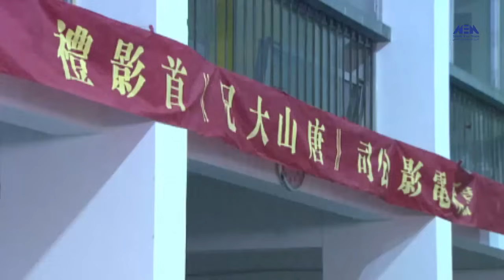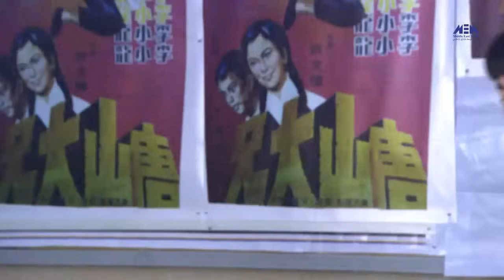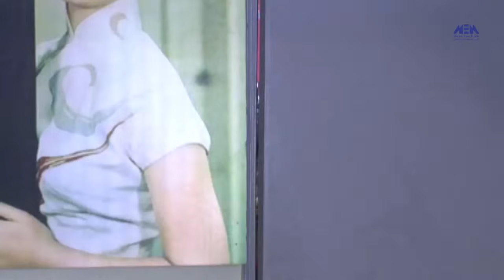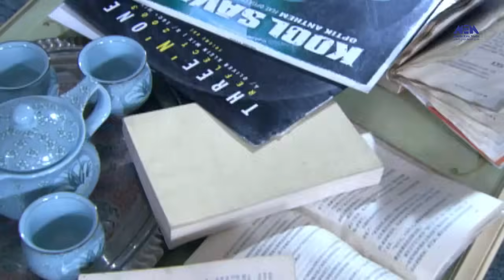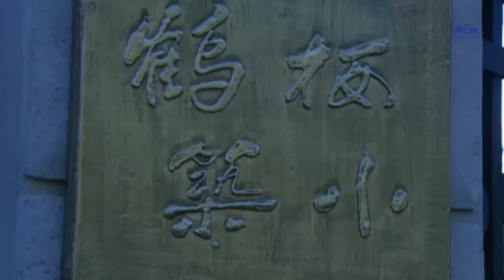Episode 44 – Ostoret Broussle Series | الحلقة الرابعة و الاربعون - مسلسل أسطورة بروس لى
هذه هى الحلقة ا الرابعة و الاربعون من المسلسل المدبلج
أسطورة بروس لي
كان بروس لي لا يحب الدراسة في صغره، وإنما يولع بممارسة الكونغ فو، فتتلمذ للسيد ايب مان مؤسس مذهب ملاكمة "يونغ تشون". في عمره الـ17، فاز بالبطولة لمسابقة ملاكمة مقامة في هونج كونج وهو لم يتعلم الملاكمة إلا لمدة قصيرة . وبعد ذلك عانى بروس لي من انتقام عصابات محلية، فاضطره أبوه الى السفر إلى سان فرانسيسكو الأمريكية للعيش بوحده هناك. في البداية، عمل بروس لي في مطعم صيني، ثم ترك المطعم وشرع يؤسس مدرسته الخاصة لممارسة الكونغ فو الصيني. في ذلك الوقت كانت الكاراتيه شائعة في الولايات المتحدة، ولم يكن لما يسمى بـ" الكونغ فو الصيني" شعبية كبيرة